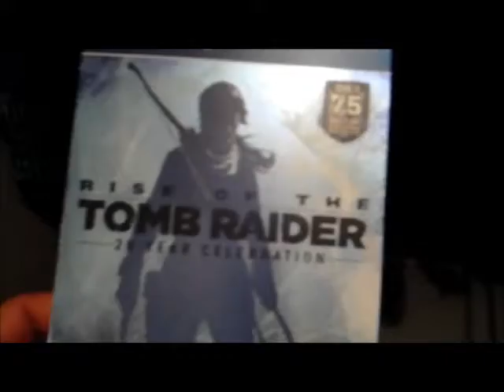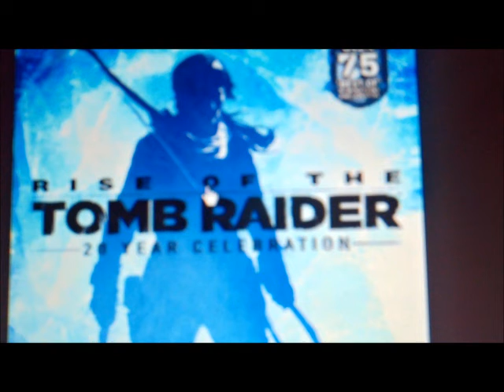Rise of the Tomb Raider review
Moonbase Alpha 2020 music by mokshaw
Rise of the Tomb Raider review by ed and gaming expert
dont forget to subb!